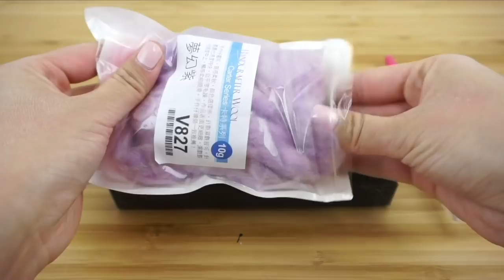BTS DIYs für K-POP ARMY!!! Koya Cooky von BT21 Geschenke basteln! Kawaii für Mädchen! Deutsch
Dennoch gilt der Paperclay Hinweis als Werbung weil wir euch hier ein Produkt empfehlen - der Link zu dem Produkt ist weiter unten.

Joanna ist so ein UNGLAUBLICH riesiger Fan von K-Pop! Deshalb wollten wir den Bangtan Boys bzw. BTS alle Ehre machen und ihnen ein eigenes Video widmen. Mit BT21 haben sie jetzt ihre eigene Merchandise Kollektion mit süßen Kawaii Figuren die einfach super zum Selbermachen sind!
Ein BTS Reaction Video macht bei uns wenig Sinn da wir es WIRKLICH LIEBEN KPop zu hören!
Wir dachten uns eine Handyhülle selber machen mit dem Chimmy Design ist wirklich entzückend!
Und ausserdem zeigen wir euch hier auch reichlich Tipps für DIYs mit Paperclay! Wir sind wie so viele andere Mädchen riesige BTS Fans und lieben die neuen BT21 Charaktere Korean Pop! Wie Tata, Van und süße Cooky!
Seid auch ihr Teil der Army? Wenn ja schreib uns doch in den Kommentaren was du darüber denkst!
Diese DIY Ideen eigenen sich auch SUPER als Geschenke! Unser lieblings song ist übrigens BTS - Not Today !

DANKE EUCH vielmals fürs Zusehen!
Cutelifehacksde ist ein DIY Kanal auf Deutsch!